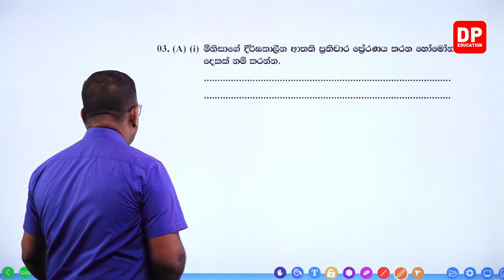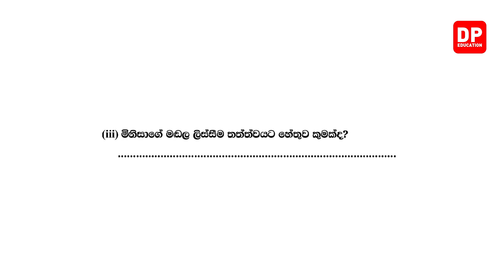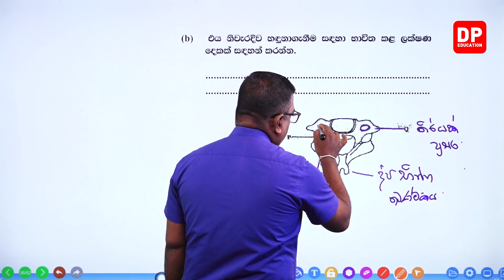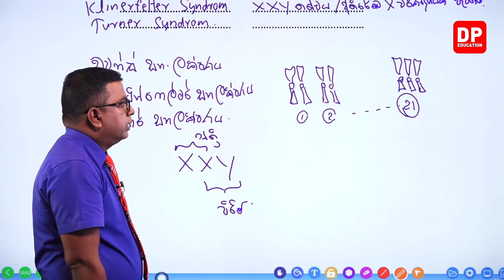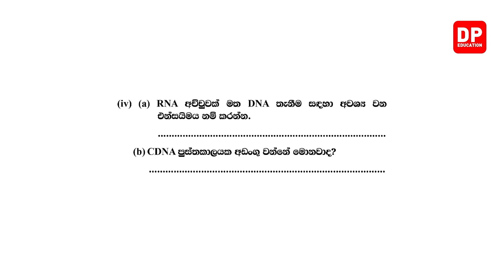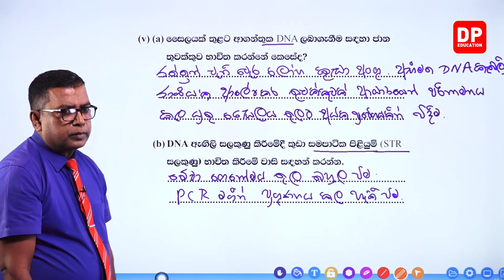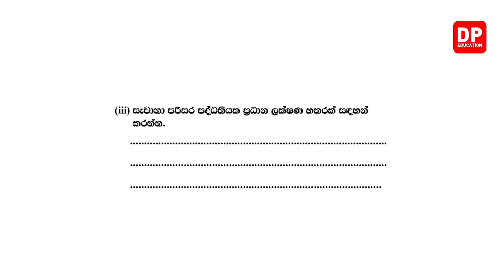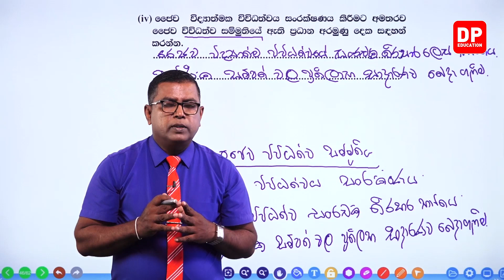අ.පො.ස උසස් පෙළ ජීව විද්‍යාව 2022 | 02 පත්‍රය - 03 කොටස | AL Biology